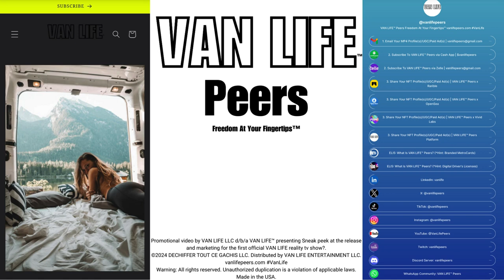Sneak peek at the release and marketing for the first official VAN LIFE reality tv show?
Promotional video by VAN LIFE LLC d/b/a VAN LIFE™ presenting Sneak peek at the release and marketing for the first official VAN LIFE reality tv show?. Made in the USA.

✅ Film/Television agreements
✅ "Free" advertisements/subscriptions